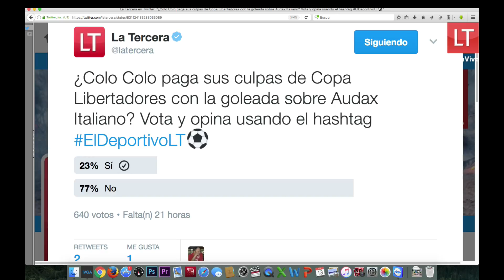ElDeportivoLT: ¿Colo Colo solo brilla en el torneo local?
Revisamos junto al panel el encuentro entre los Albos y Audax, el primer triunfo de la U con Hoyos y la derrota de Universidad Católica en Viña del Mar.